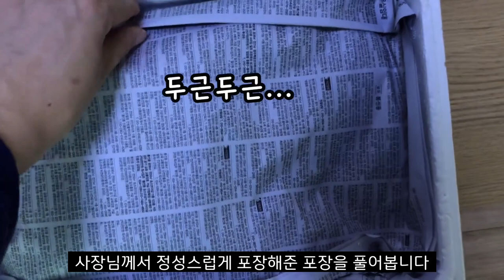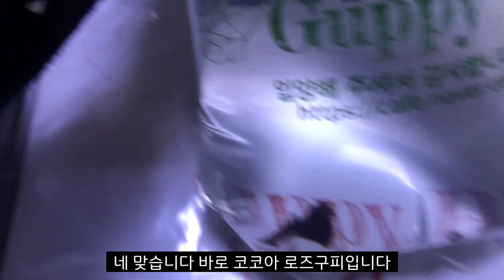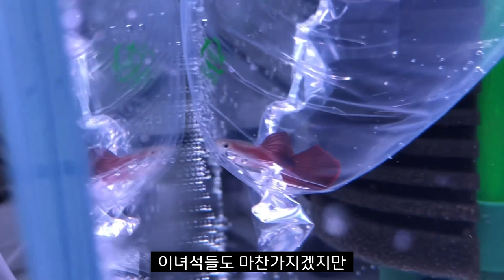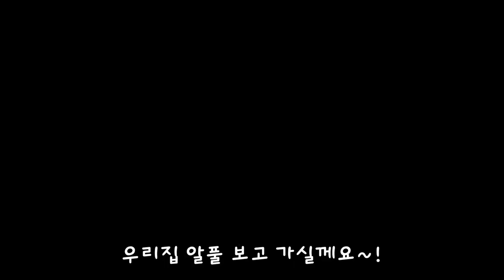드디어 분양 받은 인생 열대어, 코코아로즈 구피! 받자마자 치어까지? FEAT.치어 빨리키우는 팁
그토록 키우거 싶었던 코코아로즈 구피를 분양받았습니다.